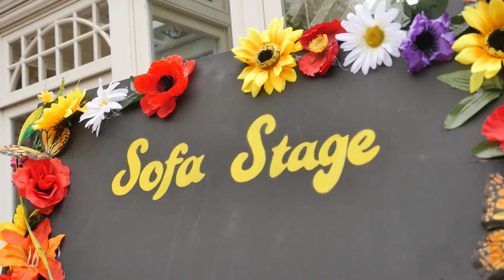Mobile Living Room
Highlights from the summer's amazing live performances held on the mobile living room stage